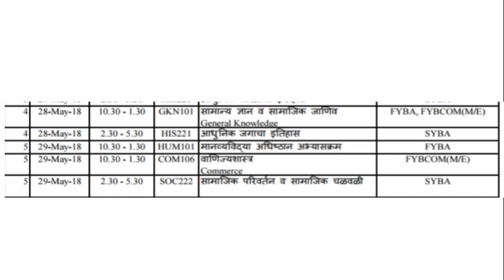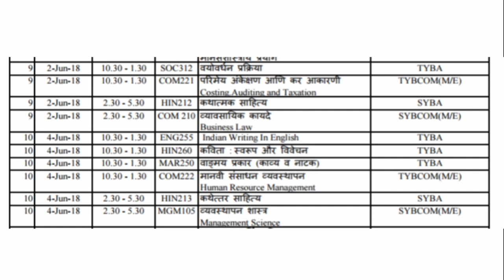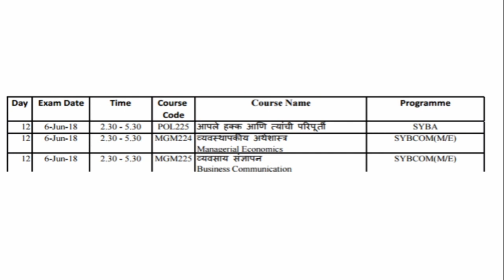Ycmou Time Table 2018 NEW | नविन वेळापत्रक मे 2018 | FY To TY B.A,B,Com Time Table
Ycmou New Time Table 2018 May, नविन वेळापत्रक मे 2018 | Time Table PDF
,ycmou repeater exam form online
yashwantrao chavan open university courses,ycmou login,ycmou admission 2018-19,ycmou admission confirmation status,yashwantrao chavan open university mumbai,ycmou digital university result
ycmou time table may 2017 b com 2nd year,